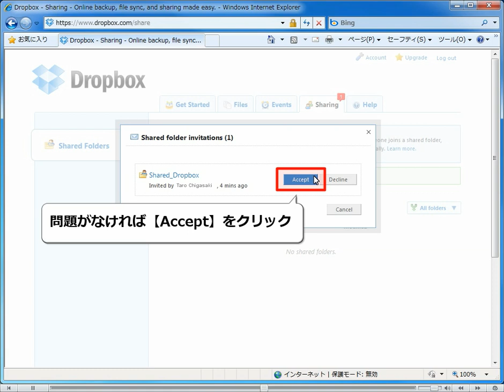Dropbox 共有フォルダの招待 承認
共有フォルダに招待されるとマイページに通知されます。確認し、承認しましょう。

Dropbox - ドロップボックス-  について
　Dropboxは無料で提供されているオンラインストレージサービス。
　ローカル環境にある複数のコンピュータとオンラインストレージとの間で、
　データの同期や共有を可能にしてくれるサービスです。
　会社と自宅等、複数のコンピュータを使用してファイルを管理する方や
　遠隔地にいる友人や同僚とファイルを共有したいと言う方には最適なツールです。
　操作もとても簡単！また、より大きな容量を必要とする場合は有料サービスにて
　対応も可能です！